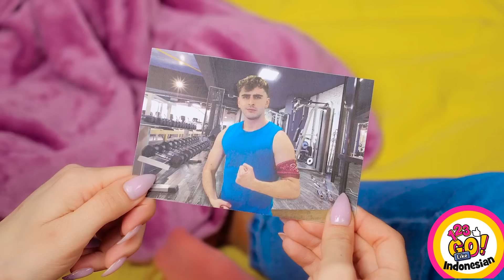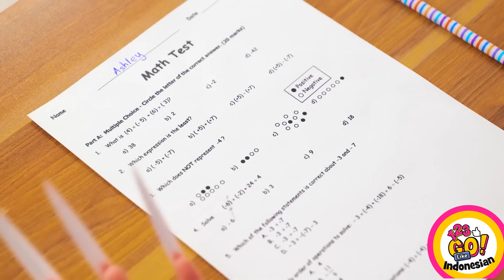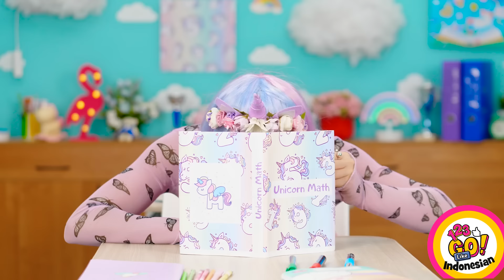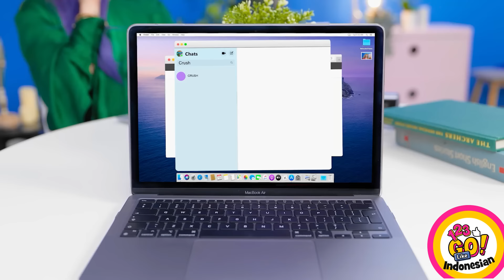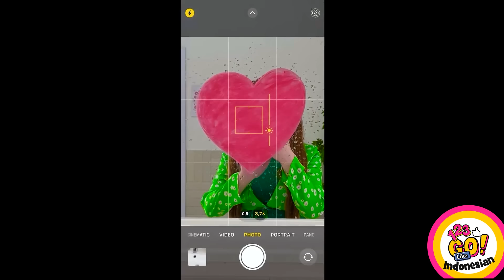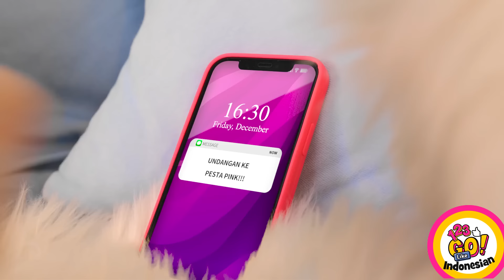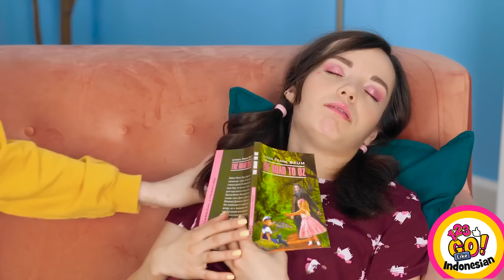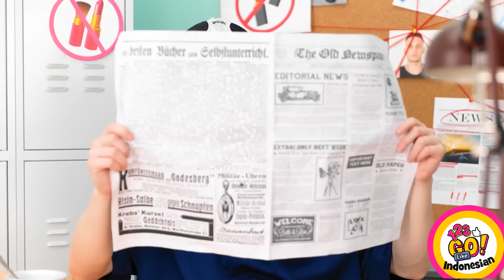KIAT KUKU PENDEK VS PANJANG DAN TRIK KECANTIKAN DIY || Gadget Kecantikan Pintar oleh 123 GO Like!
Kamu siap menemukan dunia kiat kecantikan dan trik DIY yang akan mengubah caramu merawat kuku? Dalam video ini, kami menghadirkan pertarungan epik antara kuku pendek dan kuku panjang. Ada juga gadget kecantikan yang luar biasa untuk menyempurnakan penampilanmu secara keseluruhan. Bersiaplah untuk terkesima!

Kami akan memandumu melalui serangkaian kiat dan tips cerdas untuk memaksimalkan kuku, baik yang pendek maupun yang panjang. Pelajari cara membuat desain kuku yang memukau, bentuk kuku yang sempurna, dan seni kuku yang trendi dengan menggunakan teknik sederhana dan benda sehari-hari. Kamu akan kagum dengan apa yang bisa dicapai dengan sedikit kreativitas!

Bukan itu saja! Kami juga memperlihatkan beberapa gadget kecantikan pintar yang akan merevolusi rutinitas kecantikanmu. Mulai dari penghapus cat kuku yang inovatif sampai alat perawatan kuku yang praktis, gadget-gadget ini akan membuat hidupmu lebih mudah dan kuku lebih indah dari sebelumnya. Kamu tidak perlu lagi pergi ke salon dan ucapkan selamat datang pada kecantikan DIY yang terbaik!

Tonton video ini sampai selesai dan jangan lupa beri tahu kami kiat kecantikan dan trik kuku andalanmu di komentar di bawah ini👇👇👇👇 dan LANGGANAN 123 GO Like! untuk melihat video-video seperti ini lainnya😜